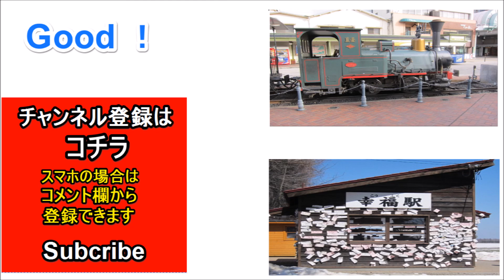【歌手】松山千春の故郷の足寄町に立ち寄ってみました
『松山千春の故郷の足寄町に立ち寄ってみましたのお話』